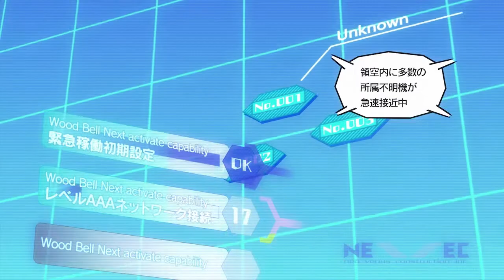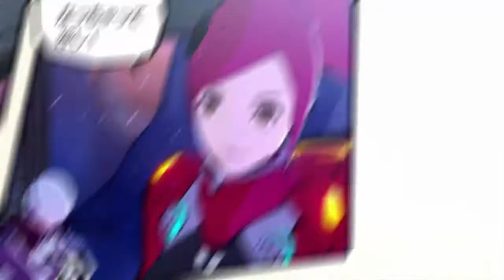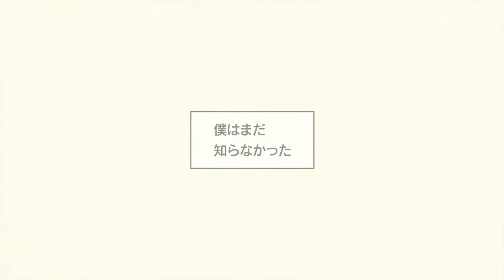E.X. Troopers on PS3 – Gameplay Part 1 │ Backlogged Games